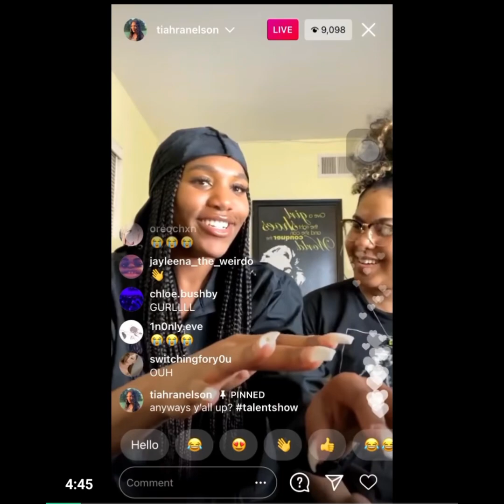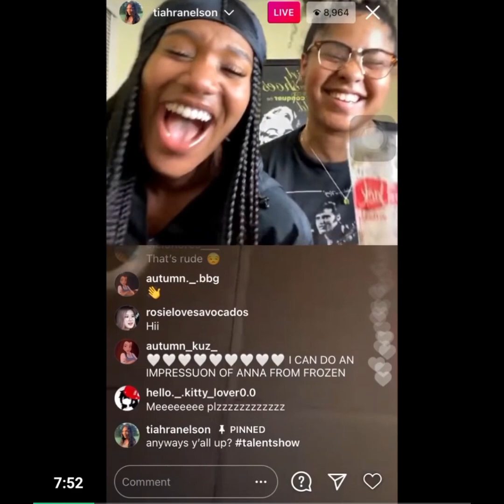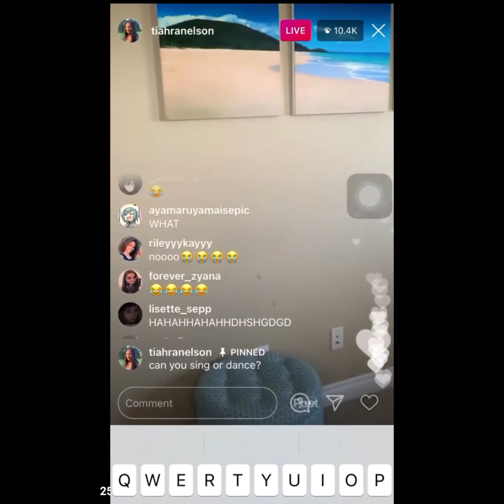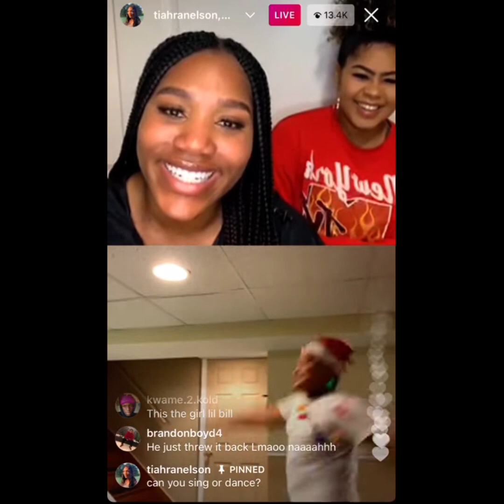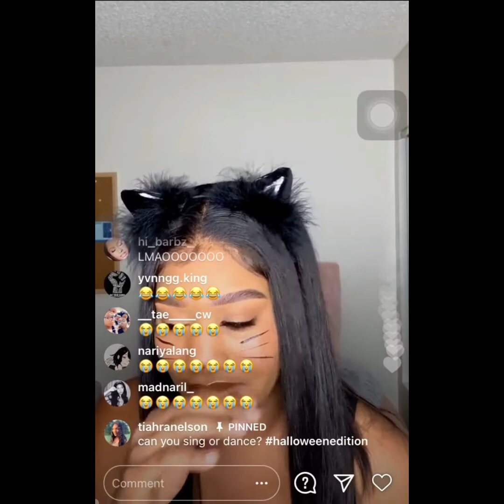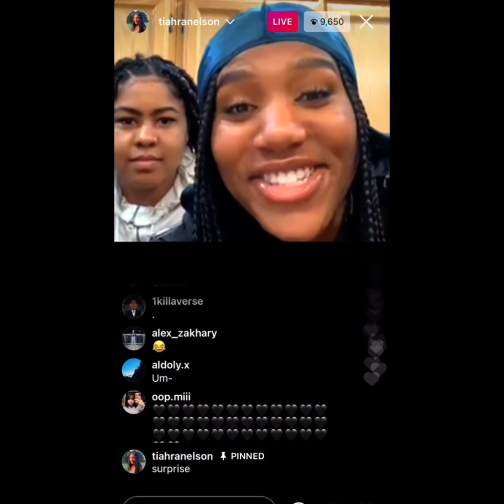tiahras live jokes compilations - jiafeiproductsVEVO